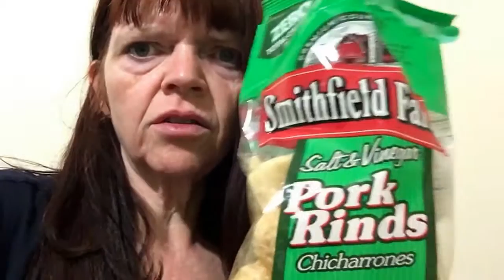5/2 - My keto vlog - a longer one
A chatty one.  What I ate today.